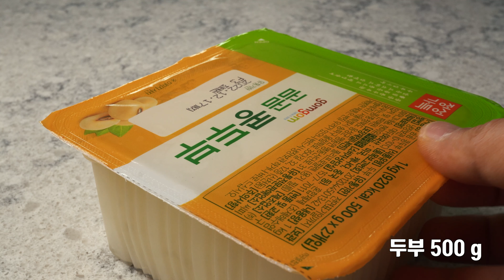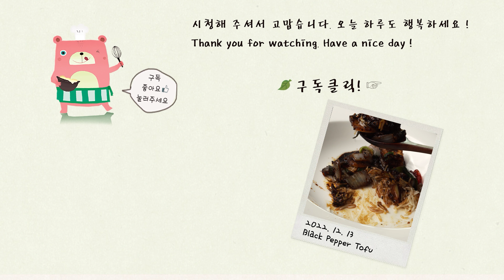고오급진 쫄깃한 두부 요리 블랙 페퍼 토푸( Black Pepper Tofu, ENG Sub, 4K )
새로운 두부 요리의 발견
쫄깃, 바삭, 매콤, 짭조름, 달콤 당신이 좋아하는 모든 맛을 느낄 수 있어요
자세한 조리방법은 더보기를 눌러주세요↓↓↓

궁금한 부분은 댓글을 남겨주세요. 요하남이 해결해 드립니다.
[재료 2~3 인분]
필수 : 두부 500 g, 식용유, 전분, 후추 5 T, 마늘 2 T, 생강 2 T, 간장( 간장 3 T, 케찹마니스 3 T,  노추 4 t ), 설탕 2 T
선택 : 버터 100 g, 양파 1 개, 대파 0.5 대, 태국 고추 8 개

[만드는법]
1. 두부를 3 Cm로 잘라 모든 면에 전분을 묻혀요
2. 양파와 대파 흰 부분은 두부와 비슷한 크기로 자르고 대파 초록 부분은 어슷썰기해요
3. 식용유를 넉넉히 두른 팬에 두부를 15분 구워요
4. 팬에 버터를 녹여 마늘, 생강, 고추, 양파, 대파 흰 부분을 5분 볶아요
5. 소스를 넣고 2 분, 두부를 넣고 1분, 대파 초록 부분을 넣고 30초 더 볶아요

0:00 시작
0:13 재료 설명
0.:39 소스 만들기
1:05 재료 준비
1:31 두부 굽기
2:00 소스 볶기
2:39 완성

월 2회 토요일 저녁 9시 맛있는 시간을 선물 합니다.